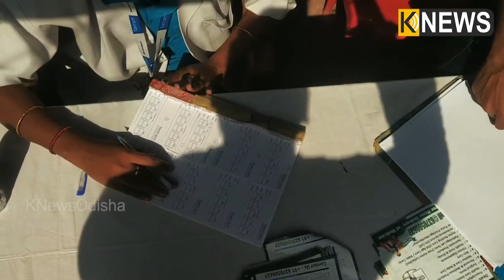ଦୁଇ ଯୁବକ ସାଜିଲେ ଉଦହାରଣ, ମାଗଣା ଚକ୍ଷୁ ଚିକିତ୍ସା ଶିବିର କରି ଲୋକଙ୍କ ଦେଲେ ସେବା || Knews Odisha